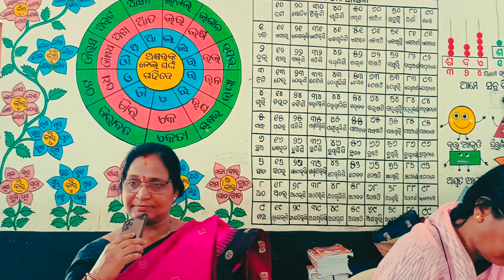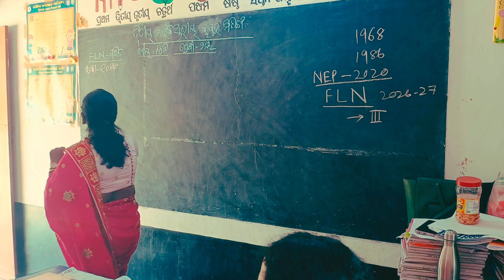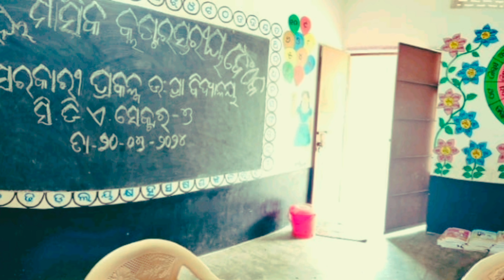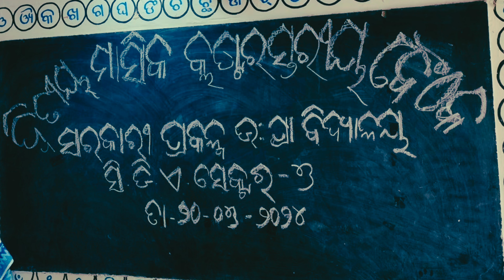2nd Police Colony Cluster Level Monthly Sharing Meeting at Govt Project Ups CDA sec7.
2nd Police Colony Cluster Level Monthly Sharing Meeting at Govt Project Ups CDA sec7#CMC#Odisha.